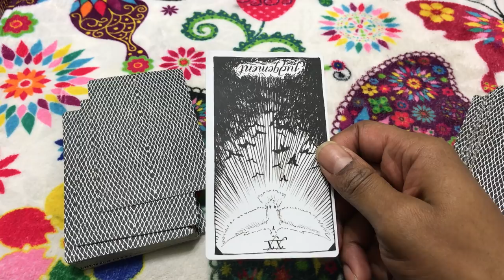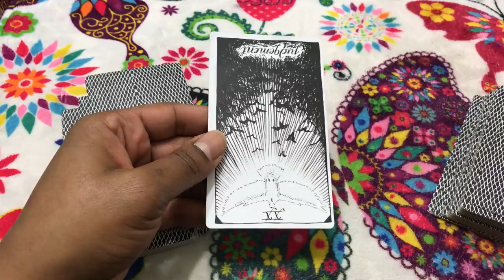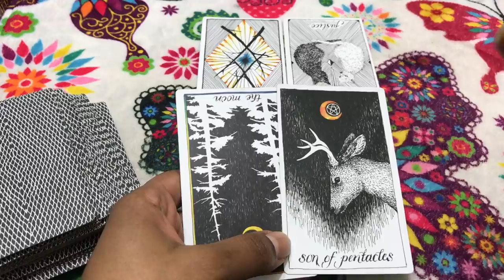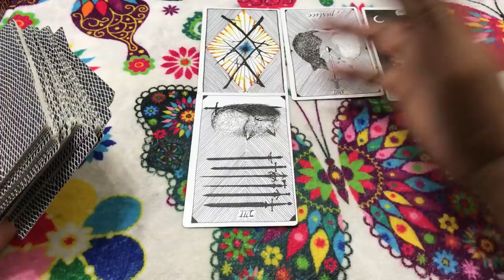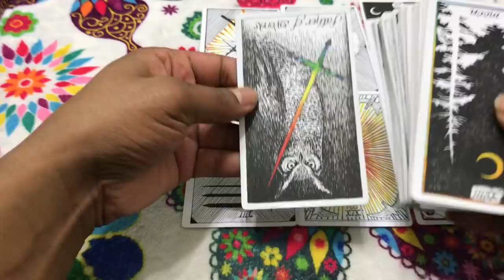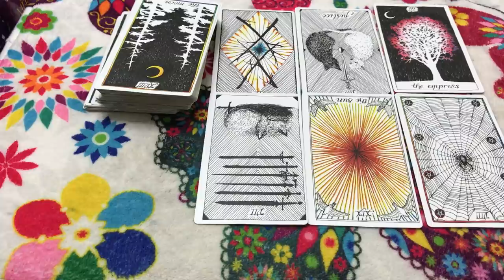🦋 (TIMELESS)) Cancer weekend reading, Secret abuse comung out. 11/3/17 TAROT TAROT